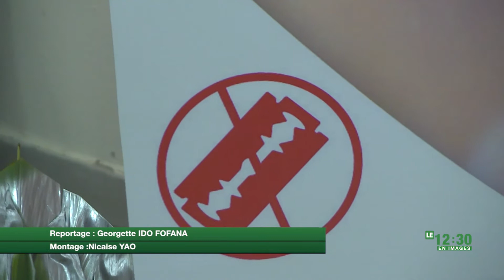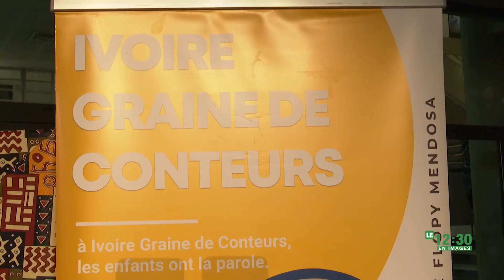Le 12 Heures 30 de RTI 2 du 09 février 2022